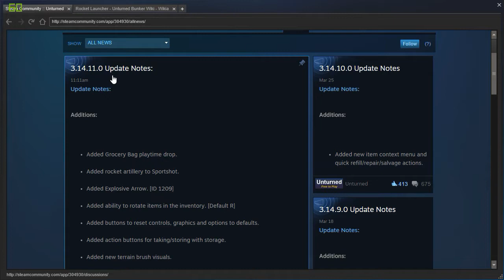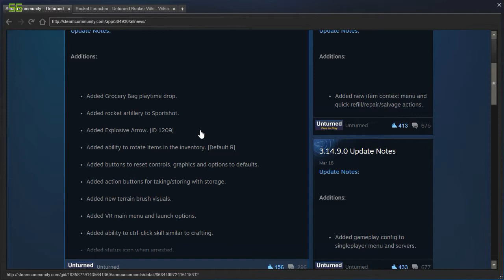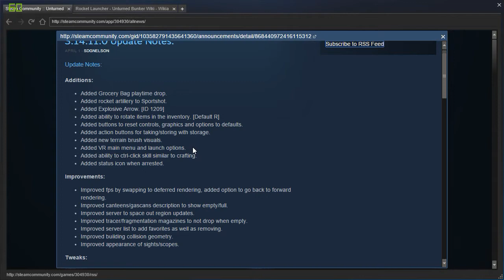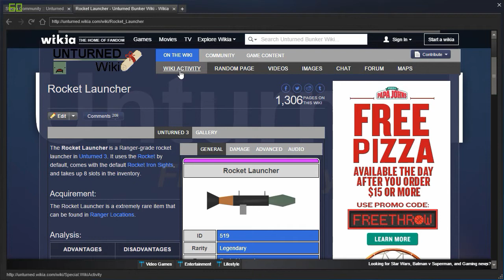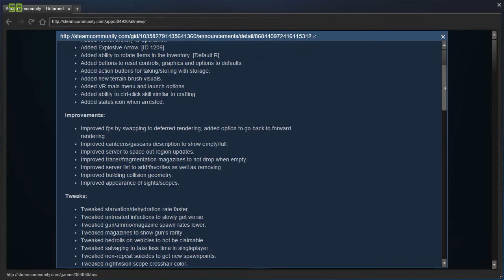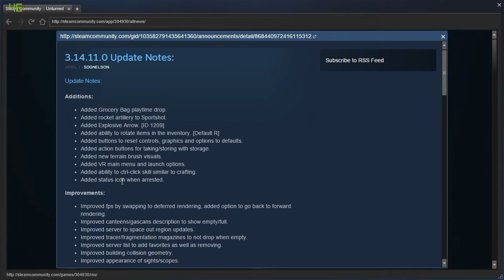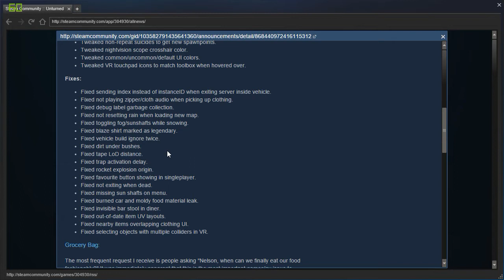Unturned Update: 3.14.11.0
Brett:This update didn't bring much but the mechanics are nice to have.

 Additions:
Added Grocery Bag playtime drop.
Added rocket artillery to Sportshot.
Added Explosive Arrow. [ID 1209]
Added ability to rotate items in the inventory. [Default R]
Added buttons to reset controls, graphics and options to defaults.
Added action buttons for taking/storing with storage.
Added new terrain brush visuals.
Added VR main menu and launch options.
Added ability to ctrl-click skill similar to crafting.
Added status icon when arrested.
Improvements:
Improved fps by swapping to deferred rendering, added option to go back to forward rendering.
Improved canteens/gascans description to show empty/full.
Improved server to space out region updates.
Improved tracer/fragmentation magazines to not drop when empty.
Improved server list to add favorites as well as removing.
Improved building collision geometry.
Improved appearance of sights/scopes.
Tweaks:
Tweaked starvation/dehydration rate faster.
Tweaked untreated infections to slowly get worse.
Tweaked gun/ammo/magazine spawn rates lower.
Tweaked magazines to show gun's rarity.
Tweaked bedrolls on vehicles to not be claimable.
Tweaked salvaging to take less time in singleplayer.
Tweaked non-repeat suicides to get new spawnpoints.
Tweaked nightvision scope crosshair color.
Tweaked common/uncommon/default UI colors.
Tweaked VR touchpad icons to match toolbox when hovered over.
Fixes:
Fixed sending index instead of instanceID when exiting server inside vehicle.
Fixed not playing zipper/cloth audio when picking up clothing.
Fixed debug label garbage collection.
Fixed not resetting rain when loading new map.
Fixed toggling fog/sunshafts while snowing.
Fixed blaze shirt marked as legendary.
Fixed vehicle build ignore twice.
Fixed dirt under bushes.
Fixed tape LoD distance.
Fixed trap activation delay.
Fixed rocket explosion origin.
Fixed favourite button showing in singleplayer.
Fixed not exiting when dead.
Fixed missing sun shafts on menu.
Fixed burned car and moldy food material leak.
Fixed invisible bar stool in diner.
Fixed out-of-date item UV layouts.
Fixed nearby items overlapping clothing UI.
Fixed selecting objects with multiple colliders in VR.